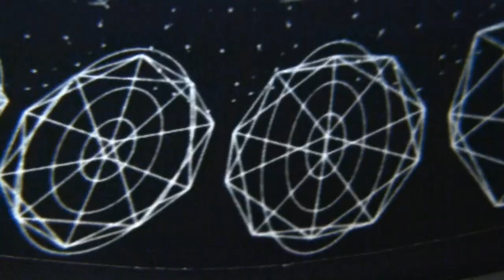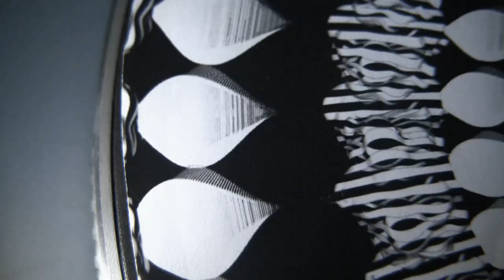Leo Abrahams - Theory for Large Molecules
Official video for Leo Abraham's track 'Theory for Large Molecules'
Video made by Vesna Krebs (vesnakrebs.com), a new media artist, experimentalist, and researcher currently based in London.

His debut album (on Lo Recordings) 'Daylight' is release November 2015.